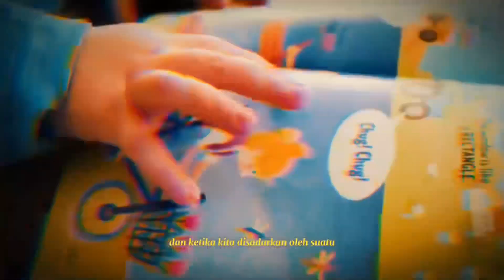AKSI NYATA - Oleh Ihza Fauzan Hamizan